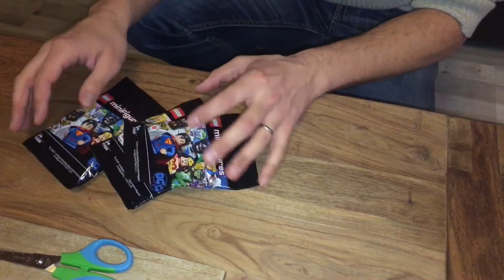Lego Minifigures Super Hero - Unboxing et technique pour trouver celui que l’on cherche